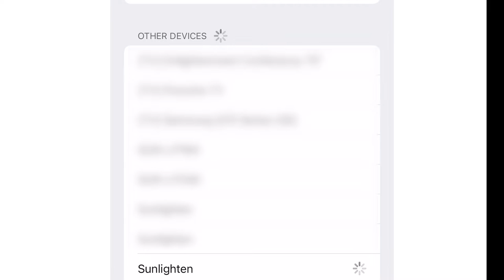How to Pair Your Device to the Sauna Stereo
This brief tutorial will walk you through how to pair the Blaupunkt stereo in your Sunlighten infrared sauna to your personal device using Bluetooth. iPhone is used as an example.